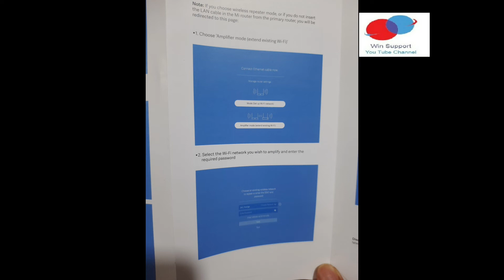Mi Router 4C 300 Mbps High- Speed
Mi Router 4C 300 Mbps High- Speed ‎@Win Support You Tube Channel